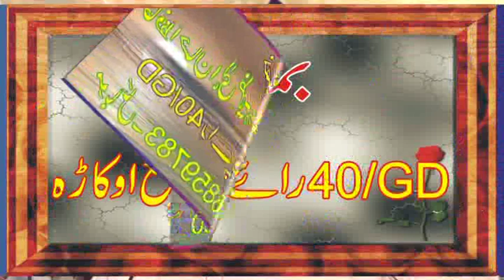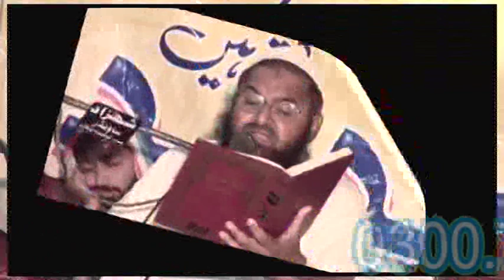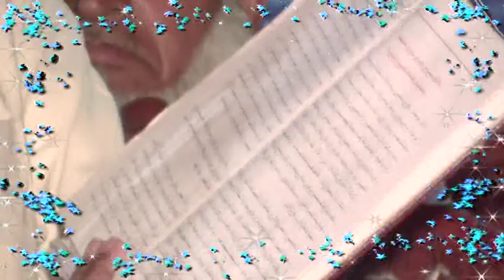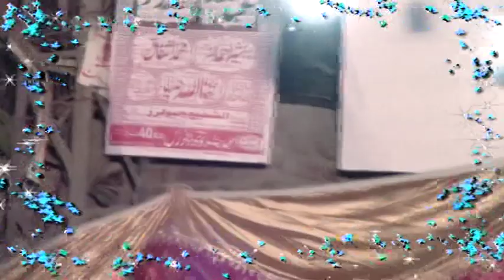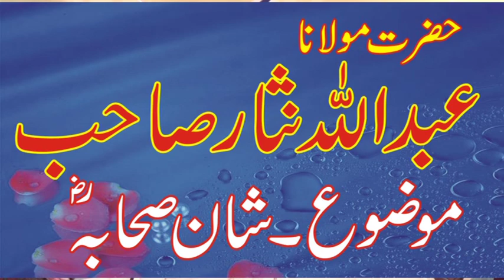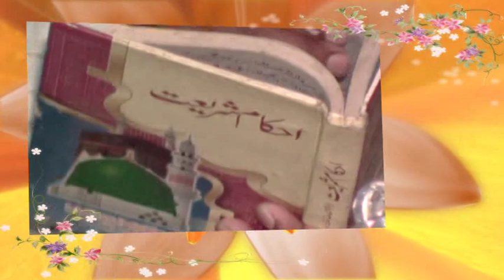Waqia Karbala|Karbala ka Waqia|Molana Nawaz Cheema Waqia Karbala|Nawaz Cheema Beautiful Taqreer